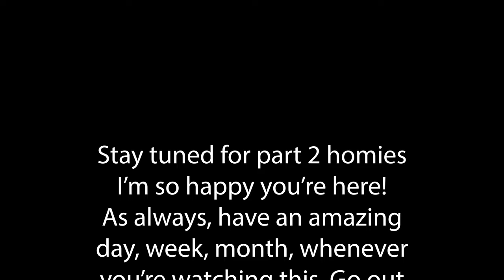ROADTRIP to COLORADO pt. 1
Omg this trip was soooooo much fun I'm so excited for you guys to see everything! I promise part 2 is right around the corner!